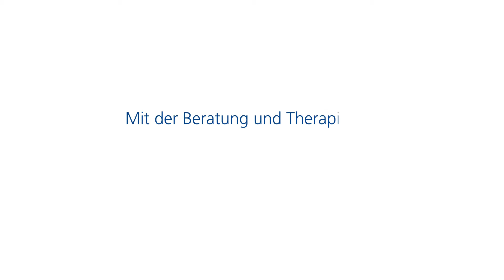Fachklinik Bad Heilbrunn - Diabetes Typ 2 2017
Im Zentrum für Diabetes- und Stoffwechselerkrankungen der m&i-Fachklinik Bad Heilbrunn sind nur Diabetologen, Fachärzte und hoch qualifizierte Diabetes- und Ernährungsberaterinnen legitimiert, mit dem und für den Patienten zu arbeiten.

Werbespot
Story & Produktion: schmiddesign gmbh & co. kg